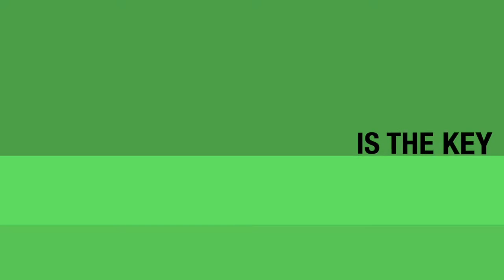Tech Talent Shortage And How To Solve It – E25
Are you short on talents within your organization? Welcome to the new normal. As discussed previously on this podcast with different experts, the overall tech talent shortage will increase even more drastically in the coming years. Talent shortage should be something you are concerned about. Let’s find out how you could solve this issue, establishing creative environments and a sense of community inside your company.

💡 QUESTIONS AND VIEWS HIGHLIGHTED IN THIS EPISODE:
+ Putting the ground for creativity
+ Opening up spaces and inviting creativity
+ How to support others to set goals
+ Group constellation and what you should look out for to maximize creative potential

♨  EXCERPTS YOU MIGHT WANT TO JUMP IN
00:00 Intro
01:59 How you define creativity
04:54 Opening up spaces for creativity
09:46 Maximize the potentials
11:40 The importance of belonging
13:47 Working without shortages
Flash Hub provides tools, workflows, and skills to hire freelance experts and set up your first team in a matter of days.
Develop virtual leadership skills, solve the digital agency hamster-wheel issue, and build freelance teams with ease.
We have selected best practices and the most helpful skills you need to work smart, less, and grow a digital business that is easy to sustain you can work on from virtually anywhere.
to get free access to the virtual business builder training. Learn how to build, grow, and scale your business with virtual teams and global freelancers in this free training